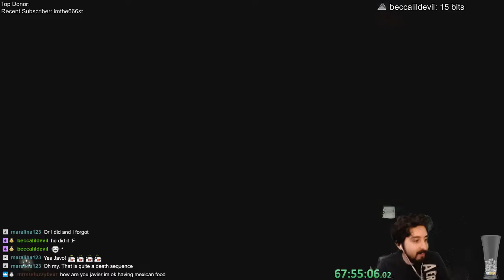The Legend of Zelda: Breath of the Wild - Episode 142:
Recording from April 2018.